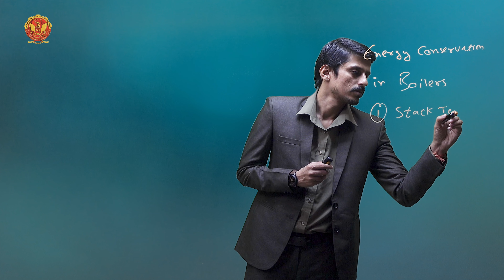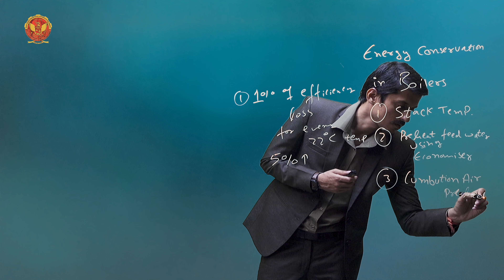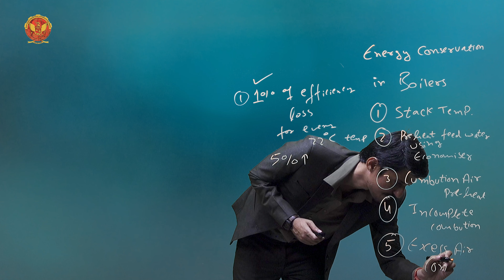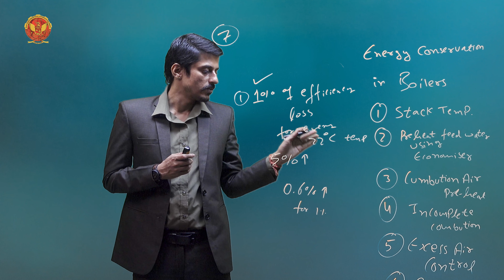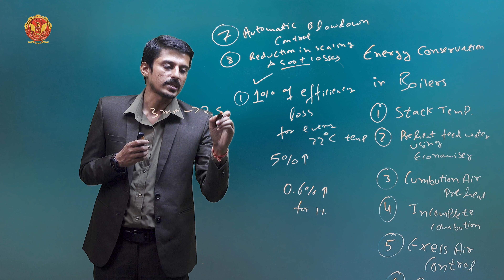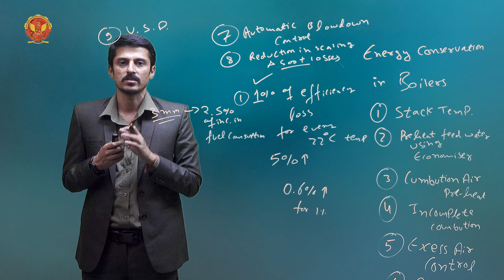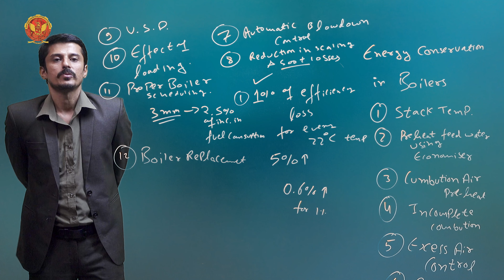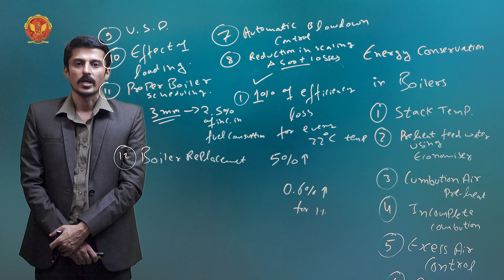3.2.1.5 Energy conservation opportunities in boilers | EE604 (B)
UNIT 3 ENERGY CONSERVATION MANAGEMENT

3.2.1.5 Energy conservation opportunities in boilers

Welcome to Unit 3 of our in-depth series on Thermal Systems! This unit is designed to provide a comprehensive understanding of the critical components in thermal systems, including boilers, furnaces, thermic fluid heaters, and steam distribution. Whether you're a student, professional, or enthusiast in the field of mechanical or industrial engineering, this unit will equip you with the knowledge and skills to optimize thermal systems for maximum efficiency and energy conservation.

3.1 Introduction to Thermal Systems:
Gain a foundational understanding of thermal systems, their components, and their roles. This section sets the stage for a deeper dive into the specific elements that make up these complex systems.

3.2 Exploring Thermal Systems:
Dive into the core components of thermal systems, beginning with boilers, one of the most critical elements.

3.2.1 Boilers:

Efficiency Computation of Boilers: Learn the methods to calculate boiler efficiency, an essential skill for optimizing performance.

The Direct Method Testing: Understand the direct method testing for boilers, complete with detailed numerical examples to illustrate the process.

Merits and Demerits of Direct Method: Explore the advantages and disadvantages of using the direct method for boiler efficiency testing.

Energy Conservation Opportunities in Boilers: Discover practical measures and strategies to conserve energy in boiler operations, enhancing both efficiency and sustainability.

3.2.2 Furnaces:

Efficiency Computation of Furnaces: Master the techniques for computing furnace efficiency with practical numerical examples.

Energy Conservation Measures in Furnaces: Learn about effective strategies to save energy in furnace operations, crucial for reducing operational costs and environmental impact.

3.2.3 Thermic Fluid Heaters:

Efficiency Computation and Energy Conservation Measures: Delve into the specifics of thermic fluid heaters, focusing on how to compute their efficiency and implement energy-saving techniques.

3.3 Steam Distribution and Usage:

Steam Distribution: Gain a thorough understanding of steam distribution systems, their components, and their importance in maintaining system efficiency.

Steam Traps: Explore the different types of steam traps and their roles in preventing steam loss and maintaining optimal system performance.

Condensate Recovery: Learn about the benefits of condensate recovery, including methods and techniques to implement effective recovery systems.

Flash Steam Utilization: Understand the concept of flash steam, including how to quantify it with graphs and implement recovery techniques to maximize energy use.

3.4 Insulation & Refractories:
Discover the importance of proper insulation and refractories in thermal systems. Learn how these elements contribute to energy savings, enhance system performance, and ensure safety.

Join us on this educational journey to master the intricacies of thermal systems. Our detailed explanations, practical examples, and energy conservation tips will provide you with the tools needed to optimize these systems for improved efficiency and sustainability.